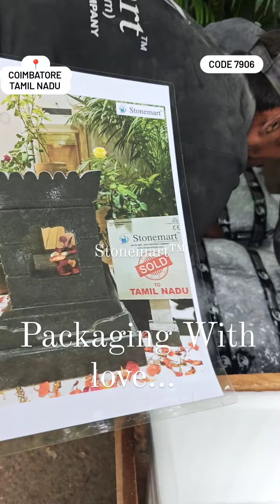PACKING GRANITE TULSIVRINDAVAN IN WOODEN CRATE TO SAFELY DELIVER IT TO COIMBATORE TAMIL NADU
Sold and getting packed Granite stone Tulsi Vrindavan for dispatch to Coimbatore, Tamil Nadu from Stonemart™.

to check our wide range of natural stone planters for home and garden.

✅ Hand carved
✅ Highly durable
✅ Waterproof
✅ Weather resistant
✅ Delivery worldwide

Limited stock! 🏃

2.5 FEET STONE PLANTERS AND 2 FEET STONE BUDDHA STATUE FOR YOUR HOME AND GARDEN FROM STONEMART

NATURAL STONE PLANTERS THAT LAST FOR AGES FROM STONEMART | HAND CARVED PLANTERS FOR HOME AND GARDEN🌿